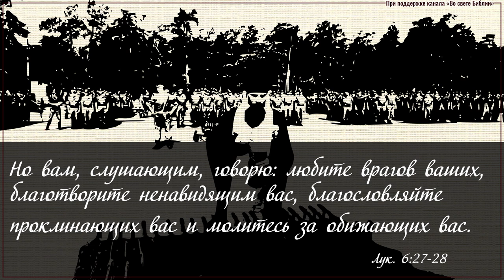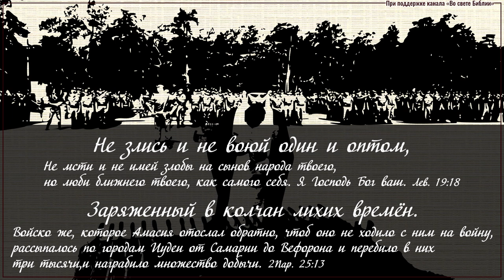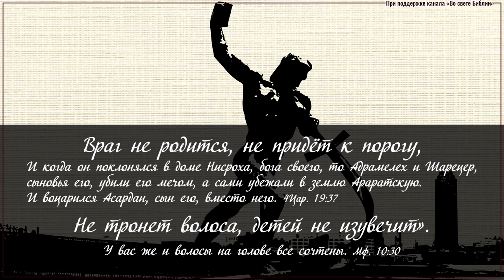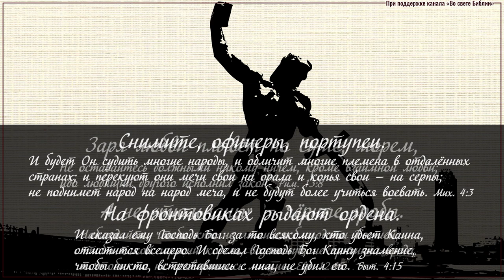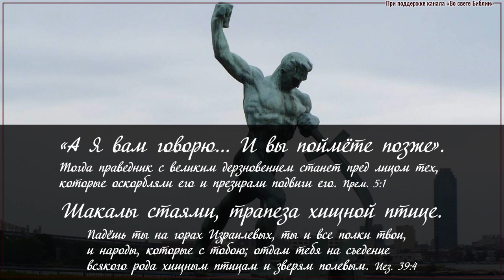Не убей! Стихотворение Игнатия Лапкина. 27. 05. 2003